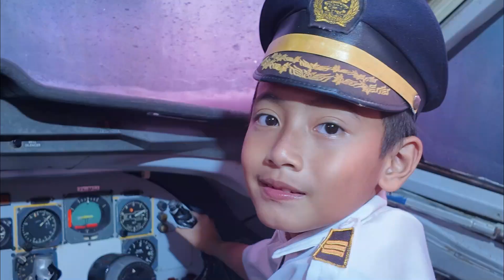pilot dan pramugari cilik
banyak wahana di lokasi wisata baturaden salah satunya adalah pewat replika ini, didalamnya kita diajak untuk nonton di bangku penumpang pesawat, ada juga penyewaan kostum pramugari dan pilot untuk anak-anak dan kami menyewanya untuk kenang-kenangan mas alby dan dedek nadia